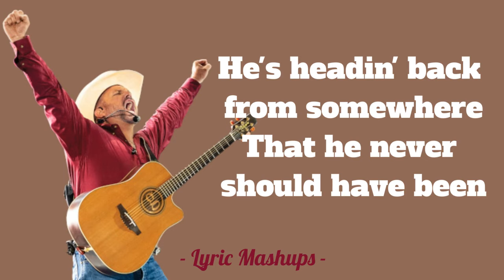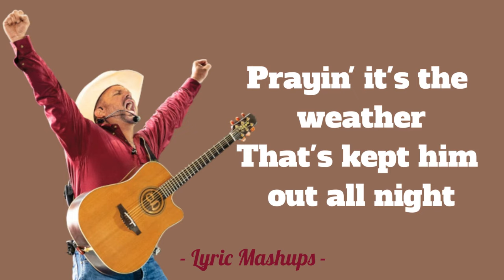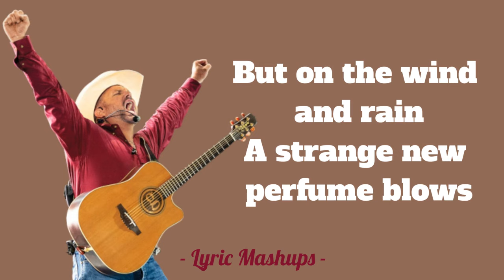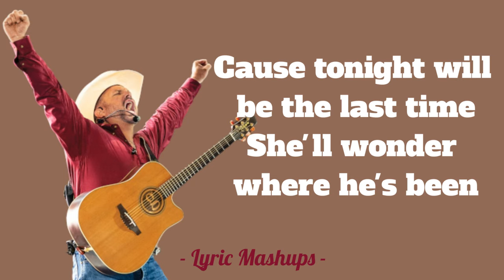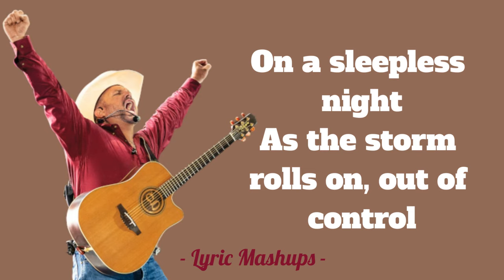The Thunder Rolls Lyrics - Full Version (3rd Verse) - Garth Brooks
This was requested by @KatraPlessure Sorry for the canned sound, hope it's okay. Thanks for your comment! 💕

The credits, and creator for this audio belong to Garth Brooks.